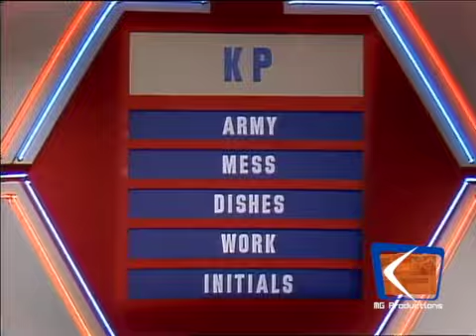Super Password (Ep. 316) (12-12-1985) (Day 4) (David Doyle & Gloria Loring)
Celebrities: David Doyle & Gloria Loring

We thank Sam Mitchell for these Super Password episodes!